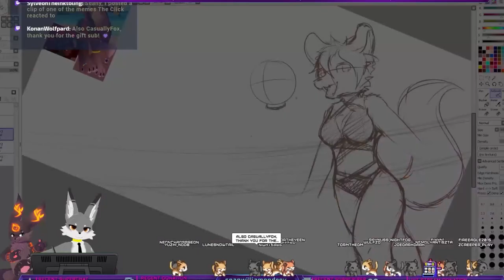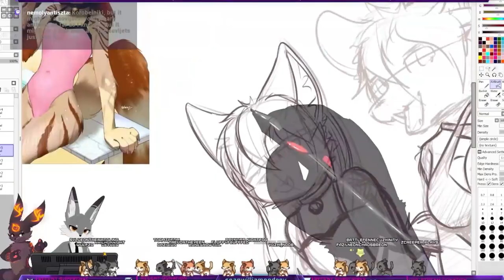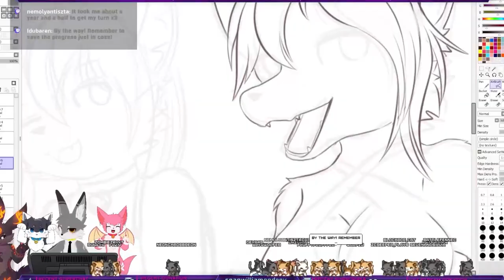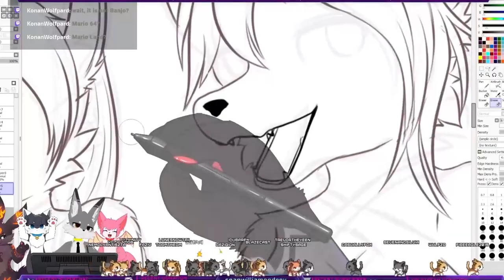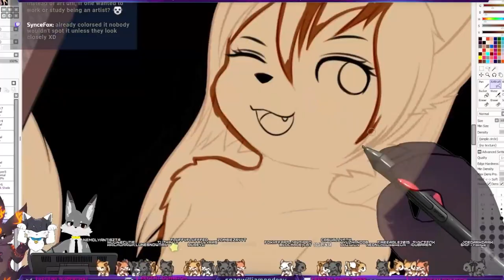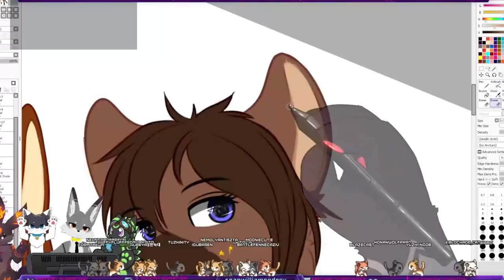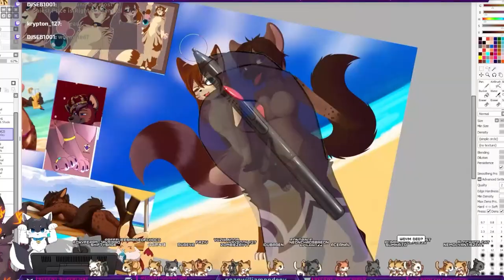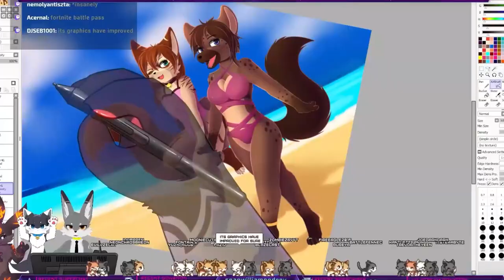Speedpaint - Beach side [Commission]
[1/2] Commission for